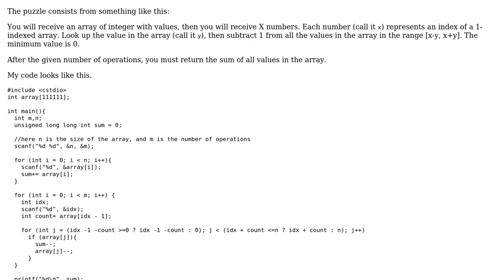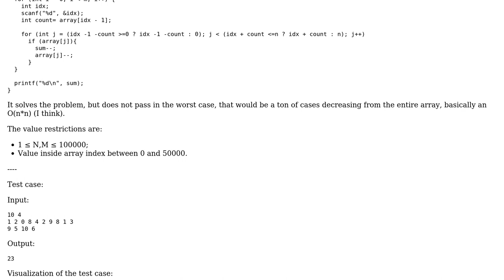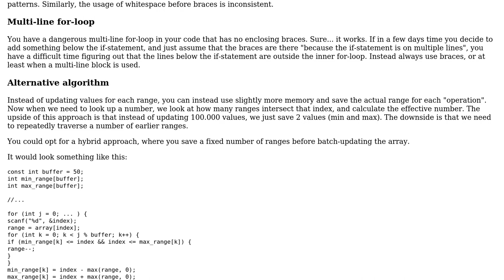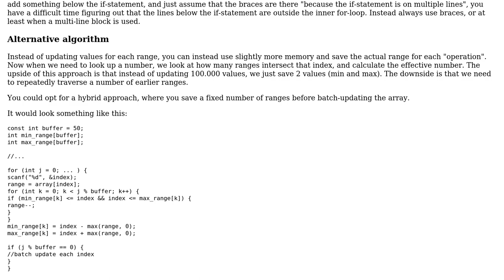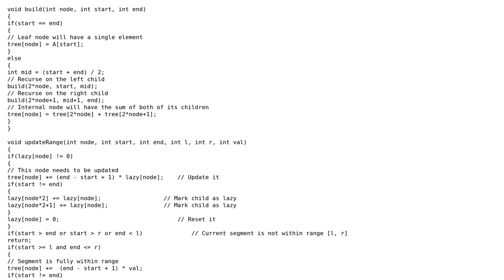Code Review: Calculating sum after ranged-based subtractions (3 Solutions!!)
Code Review: Calculating sum after ranged-based subtractions

With thanks & praise to God, and with thanks to the many people who have made this project possible! | Content (except music & images) licensed under CC BY-SA | Music | Images & others | With thanks to user Sumurai8 user Luiz Eduardo Simoes user Heman Gandhi and the Stack Exchange Network Trademarks are property of their respective owners. You are responsible for your own actions.